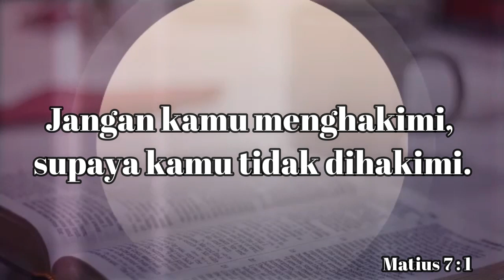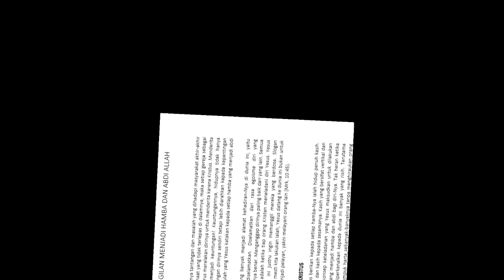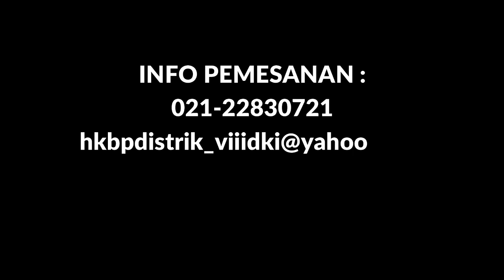"Jangan Menghakimi" |Pdt Arthur Sitorus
Sabda Kairos NKTV 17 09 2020 |Pdt Arthur Sitorus